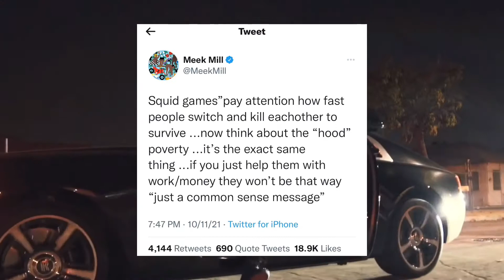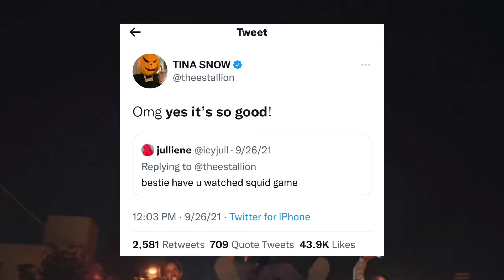RAPPERS & CELEBRITIES REACT TO SQUID GAME! (MEEK MILL, LIL BABY, DDG & MORE)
YouTube & Rap World  News & Discussion Weekly

For any inquiries hmu @LurkyClips via Twitter